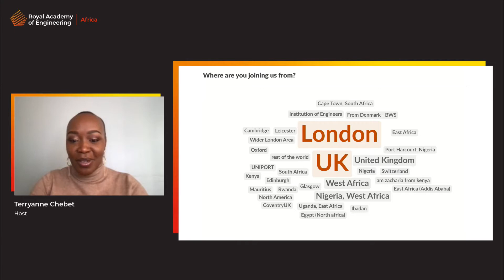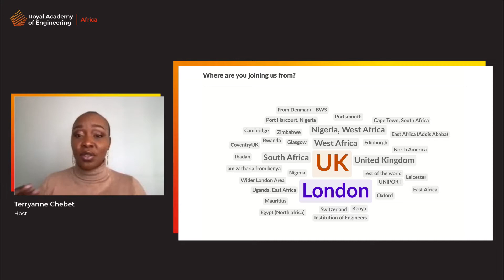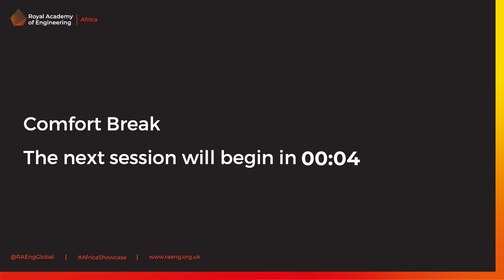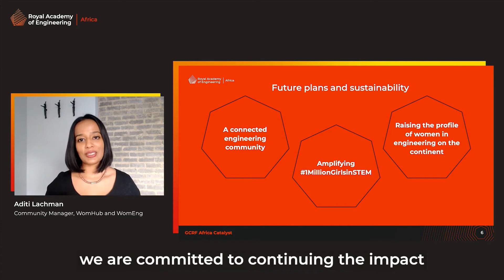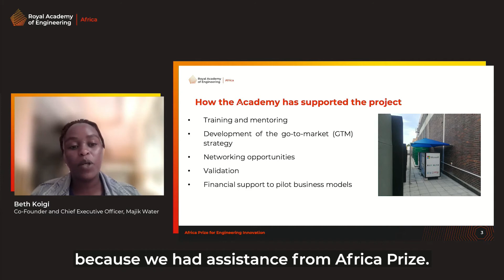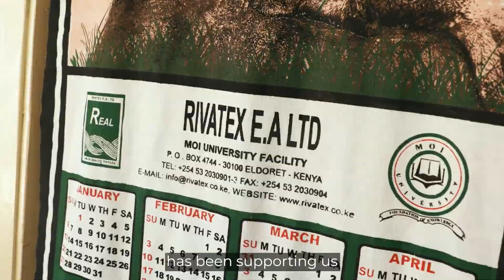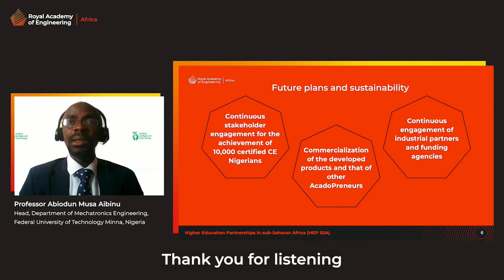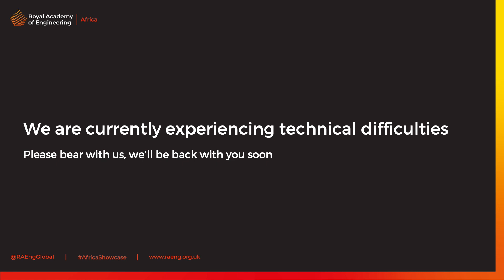Africa Engineers the Future: Building on 10 years of Africa-UK engineering collaboration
The Royal Academy of Engineering, Africa Engineers the Future: Building on 10 years of Africa-UK engineering collaboration event has now concluded (Thursday 24 February 2022). You can, however, still access our online exhibition. The exhibition showcases up to 100 individuals and institutions that have been supported by the Academy, including entrepreneurs, researchers, universities and professional engineering bodies, representing 30 countries and numerous sectors from across the continent.

The event was centred around 2022 as this marks 10 years since the publication of the ‘Engineers for Africa' report that prompted and informed the Academy on how it could best support sustainable engineering for development on the African continent. Through the event speakers you will have the opportunity to learn more about the insights gained from this report and hear directly from some of the Academy’s programme beneficiaries.